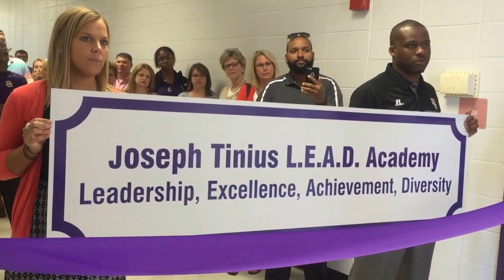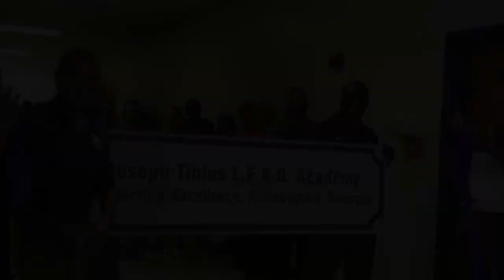LEAD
This video is about the Bowling Green High School LEAD Academy.